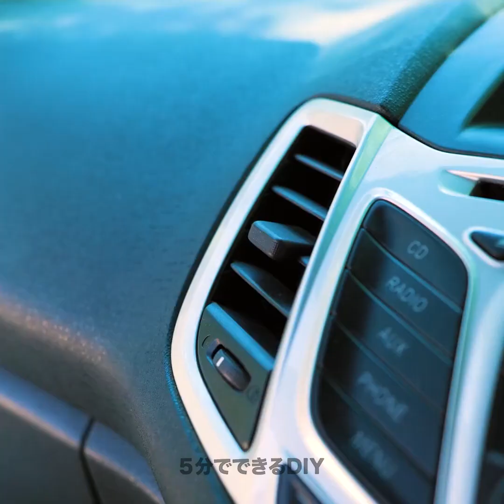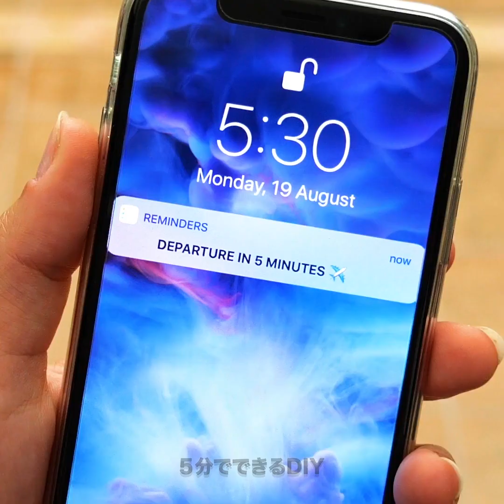休暇中に役に立つ便利な旅行とキャンプのライフハック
「時間を節約できる賢い旅行のハック」へようこそ！　この動画では、旅行を効率的で楽しくするための最高のヒントやコツをご紹介します。　荷造りのハックから空港での便利な工夫まで、いろいろなことを学んでみましょう。　荷物のスペースを最大限に活用する方法や、長い列を避ける方法や、公共交通機関をプロのようにナビゲートする方法もお教えします。　スマートな旅行のライフハックで時間とお金を節約すれば、旅行中のストレスも気になりませんよ。 様々な画期的な旅行のヒントをお見逃しなく!

タイムスタンプ:
00:00 ドライブ中のライフハック
07:43 ホテルでのスマートな裏技
12:49 屋外での卵の料理の仕方
13:15 釣りのライフハック